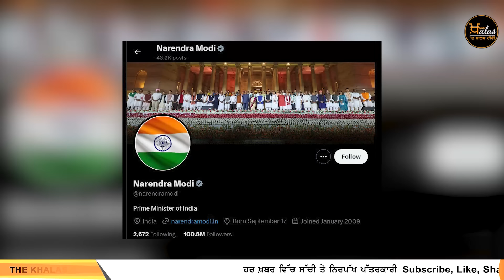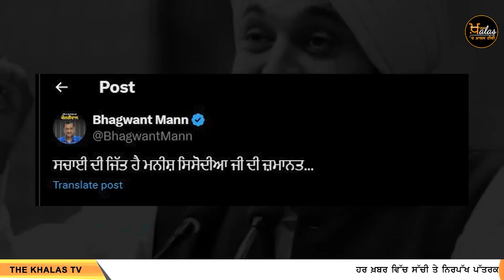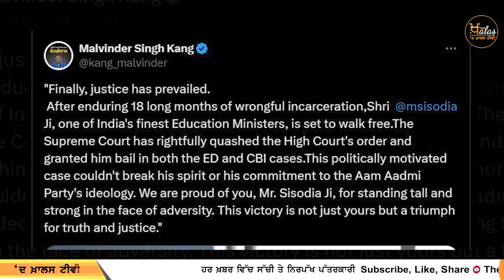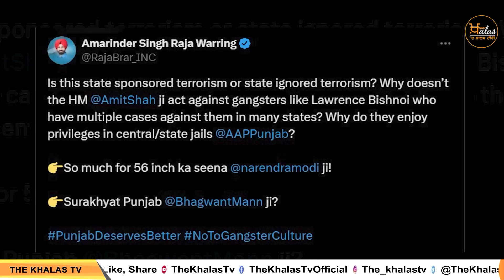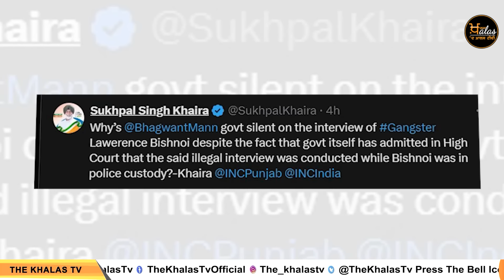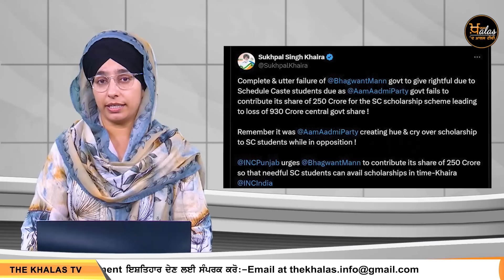Emergency News 9 August 2024 | Punjabi News Today । ਅੱਜ ਦੀਆਂ 6 ਵੱਡੀਆਂ ਖ਼ਬਰਾਂ | THE KHALAS TV